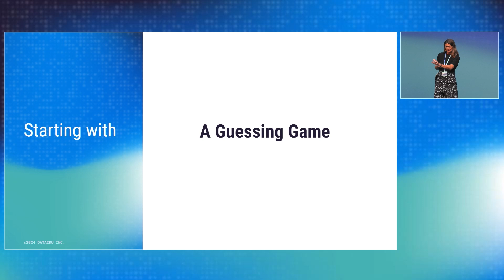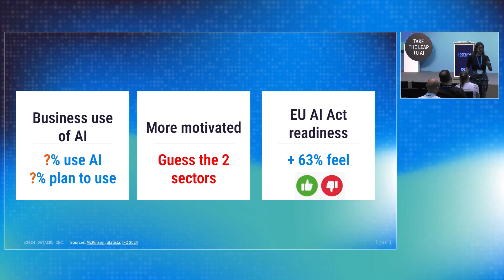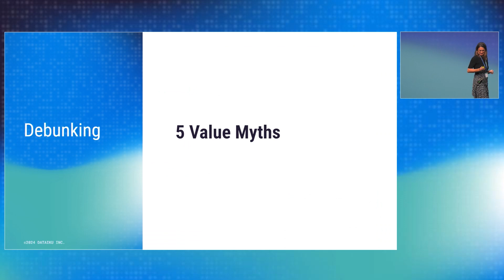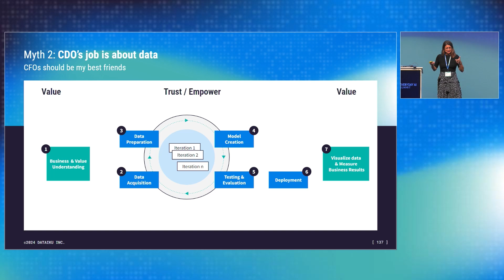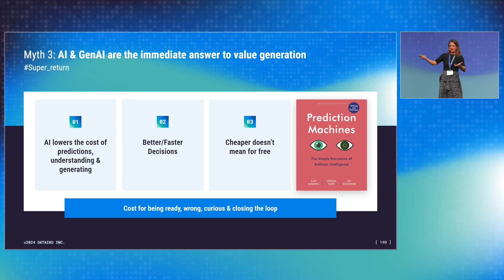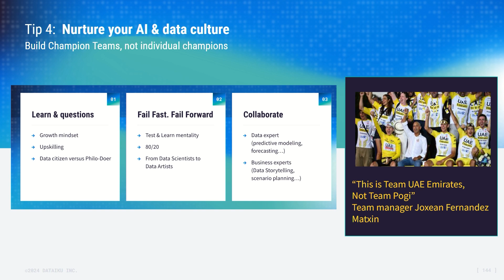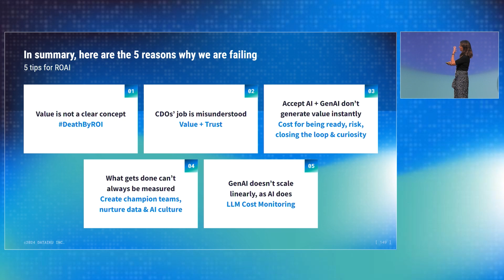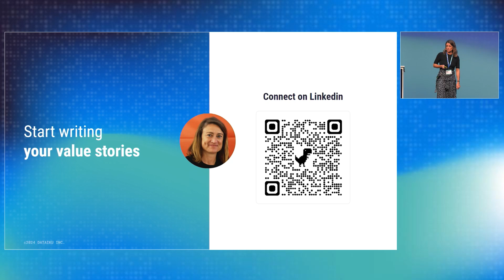Unlocking ROAI - Decoding the Formula to Achieving a Return on Your AI Investments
As the corporate world eagerly awaits substantial returns on AI investments (ROAI), the anticipated payoffs remain elusive for many organizations. In this keynote, we will debunk prevalent myths surrounding AI value creation, providing insights into common pitfalls. You will gain a comprehensive understanding of the formula for unlocking genuine business value through GenAI. Through real-life client success stories, we will illustrate a roadmap for businesses to navigate the complex landscape of AI investments. Join us to decode the secrets of ROAI and transform AI potential into tangible business outcomes.

Hosted by Stephanie Griffiths, Field CDO at Dataiku.